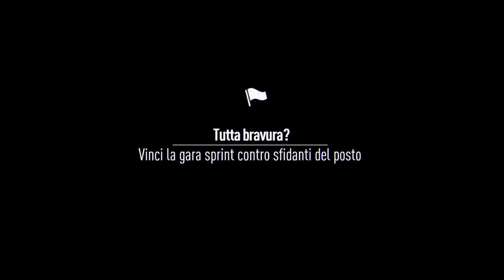Need for Speed | Non sono all' altezza dei Risky Devil? EP12 [4k 60fps HDR]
oggi sfida ai riskidevil ma non va tutto come dovrebbe. certo avrò una rivincita, e di certo non mollerò cosi...

Editing